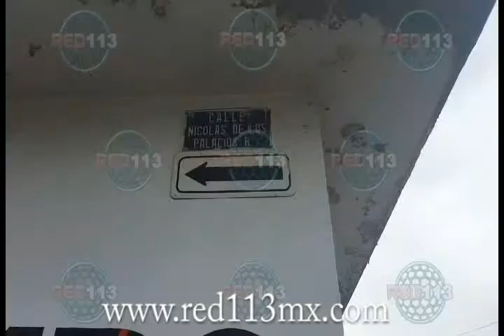Encontronazo de 2 autos en la Nueva Valladolid deja sólo daños materiales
Morelia, Mich.- Domingo 10 de enero de 2016.- Un encontronazo entre dos vehículos, registrado en las calles de la colonia Nueva Valladolid, ubicada al poniente de esta ciudad, dejó únicamente daños materiales, de acuerdo con la información recabada por esta agencia de noticias en el lugar de los hechos.
El suceso fue la mañana de este domingo, en la esquina de las calles Juan de Alvarado y Nicolás de los Palacios, a un costado de la Plaza de Toros La Monumental, a donde se trasladaron los oficiales de Tránsito Municipal para atender la emergencia. Los automotores involucrados son un Chevrolet Spark, de color verde fluorescente, con placas de circulación PSW-5792 y un Dodge Stratus, de color vino, con matrícula 348-PWD del Distrito Federal.
A raíz del impacto, el Spark acabó frente al negocio ADS Laboratorio Diesel de Morelia, en la intersección vial antes referida, mientras que el Stratus terminó parado a la altura del inmueble 265, a unos 30 metros de la otra unidad y sobre la valle Juan de Alvarado. Los coches fueron remolcados a un corralón, a disposición de la autoridad competente.
También se conoció que el Spark transitaba por la calle Nicolás de los Palacios y el Stratus por la calle Juan de Alvarado cuando todo sucedió. Los agentes de vialidad hicieron los peritajes competentes para así determinar responsabilidades, afortunadamente la situación no pasó a mayores y quedó en los daños materiales.